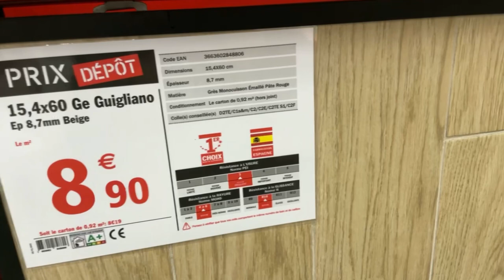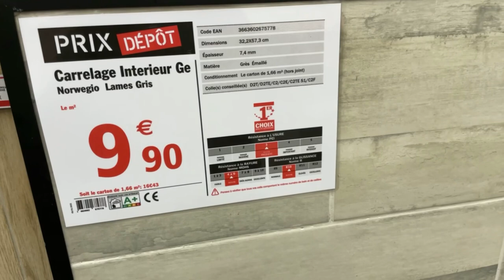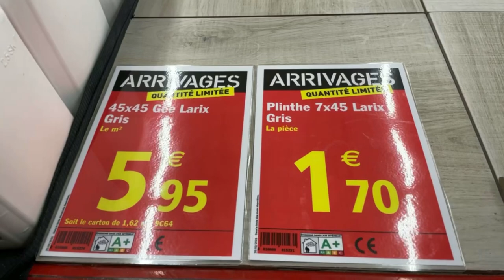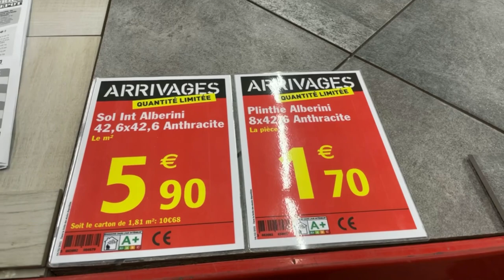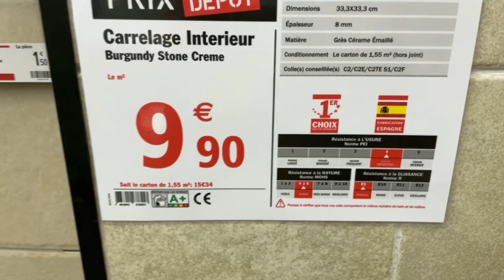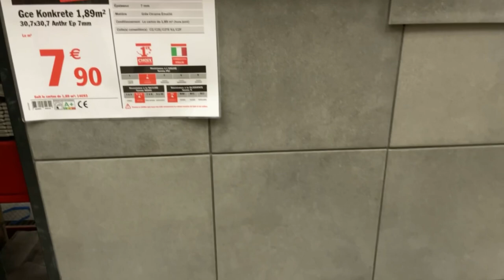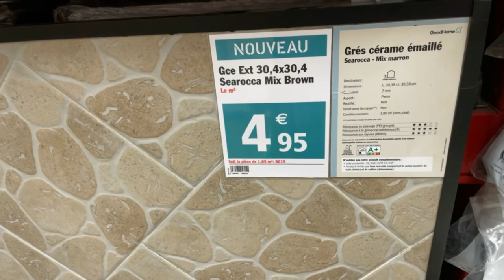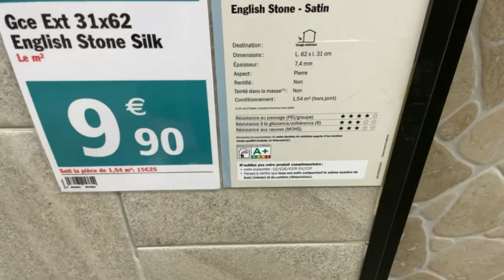🔴⚫️ Arrivage Brico Dépôt : Carrelage à moins de 10€/m2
Hello,

Aujourd'hui, on va chez Brico Dépôt pour découvrir les arrivages de carrelage au sol pas cher.

Pour votre sol intérieur ou extérieur, le magasin de bricolage Brico Dépôt propose une grande gamme de revêtements de sol à tous les prix. Pour notre vidéo, on se focalisera sur les arrivages de carrelage à moins de 10 euros le m2 intérieur et extérieur.

Je vais vous présenter des carrelages carrés, rectangulaires, imitation lame de parquet.

Je vous propose de découvrir sans plus attendre ma sélection de carrelage 1er prix.

Tout d'abord, on retrouve le carrelage intérieur pas cher : le Guigliano à imitation bois en style lames de parquet. De couleur beige, ce carrelage à une grosse épaisseur de 8,7 mm pour une taille des lames est de 15,4 par 60 cm. Il est très réaliste et imite parfaitement le look parquet.

En ensuite, vous verrez le modèle Norwegio qui existe en plusieurs couleurs : gris, beige et marron.
Il coûte 9,90 le m2 seulement. C'est un carrelage 1er choix. Chaque carreau mesure 33 par 47 cm.

Comme il en faut pour tous les goûts, nous avons un premier prix en format carré. Le carrelage Larix de couleur grise est en 45x45. Une belle affaire à ne pas manquer pour une rénovation à moindre coût. Comptez, la plinthe Larix au tarif de 1,70 euros TTC. Elle mesure 7 cm de hauteur par 45 de largeur. Bien prévoir de compter la superficie de vos murs pour tomber pile sur la bonne quantité

L'Alberini est a 5,90 euros le m2. Il est en arrivage en quantité limitée. Donc assurez-vous qu'il soit bien en stock dans votre Brico Dépôt pour éviter de vous déplacer pour rien.

La palme du carrelage le moins cher revient au modèle Montovi Terracota. Le prix au m2 de ce carrelage intérieur est de 3,19 euros.

Côté revêtement au sol extérieur, notre préféré est le Tendo Grigio en grès cérame. Les dalles sont carrées 42,3 x 42,3 cm. De couleur grise, il a la particularité d'être anti glisse pour convenir à la pose sur une terrasse sur chape de béton.